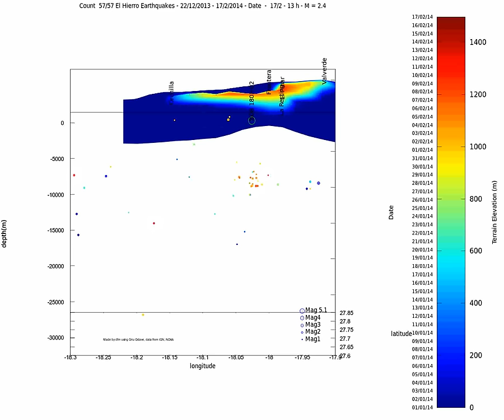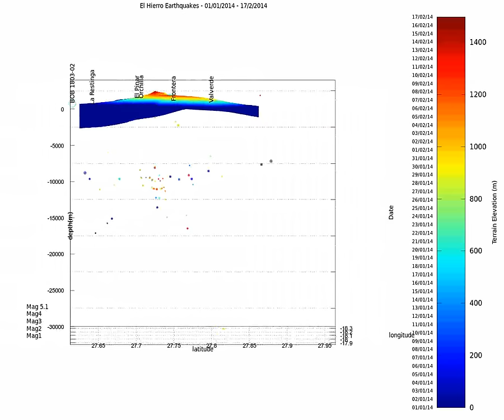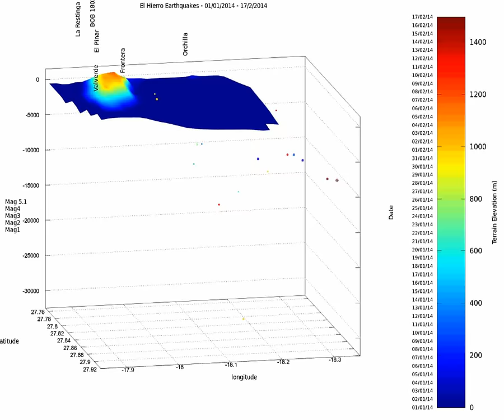El Hierro earthquakes animation update 2014 02 17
An update on the El Hierro situation from Jan 1st to February 17th.

Dot size is proportional to earthquake magnitude.

The are several sequences (timelapse and then some rotations with all the events shown).

The situation is pretty calm. The last quakes are west at sea not far (but not very near  too) to the largest 5.1 event of December 2013)

Data form IGN, NOAA, made by dfm on Gnu Octave 3.2.4 (Linux)